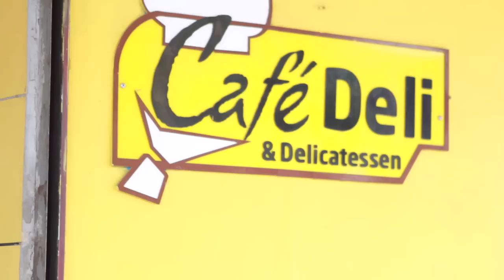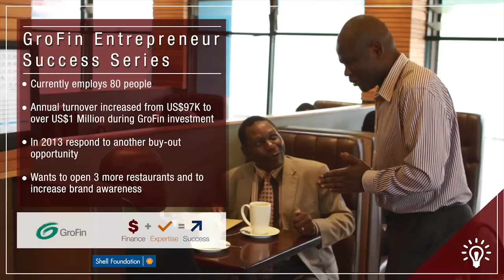GroFin Entrepreneur Success Series: Cafe Deli - Kenya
The business of Café Deli was founded by trained pastry chef, Obado Obadoh, who learnt his craft through his experience in the hospitality industry, working for major Kenyan hotel chains. Obado approached GroFin in 2011 when an opportunity to buy-out an existing restaurant arose.